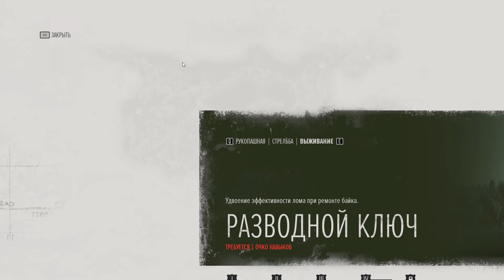ПРОЩАЙ САРА/Days Gone #23 PC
A_P GAMER